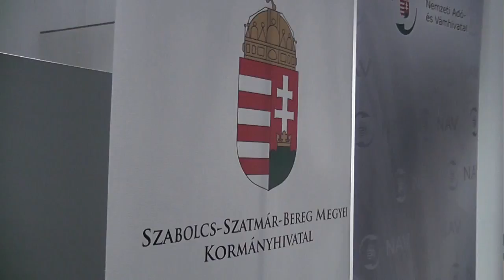Könnyebb lesz adóügyeket intézni Kisvárdán - szon.hu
Két évvel ezelőtt merült fel a NAV-os ügyfélpontok megnyitásának ötlete.